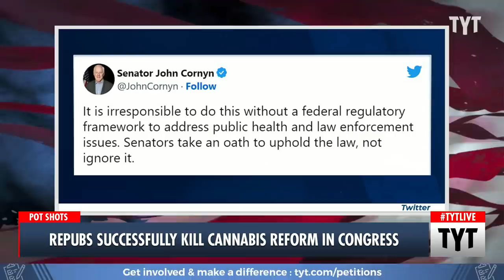Marijuana Reform Effort Goes Up In Smoke in Congress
Republicans and Democrats failed to come to any compromises around cannabis reform in the latest government funding bill. Ana Kasparian and Cenk Uygur discuss on The Young Turks. Watch TYT LIVE on weekdays 6-8 pm ET.

"Congress won’t include any cannabis provisions in its year-end spending package, dooming the chances of an overhaul of marijuana laws for the foreseeable future.

Not only will Congress fail to legalize marijuana this year, but lawmakers also couldn’t even agree to include a modest anti-crime cannabis reform as part of a $1.7 trillion government funding bill set to pass this week.

Reformers had hoped lawmakers would include a bipartisan measure allowing cannabis companies to open bank accounts. Currently, even if a business operates in a state with legal weed, most banks won’t take the firm’s deposits because marijuana remains illegal under federal law."

221220__TB02